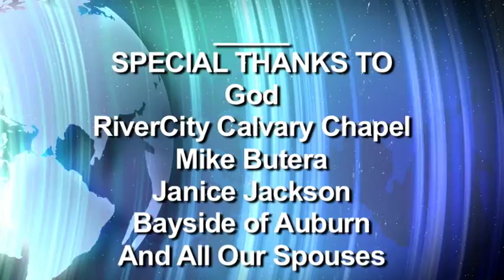BNN 16: Water, Water, Everywhere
BNN reports on the flooded Earth.